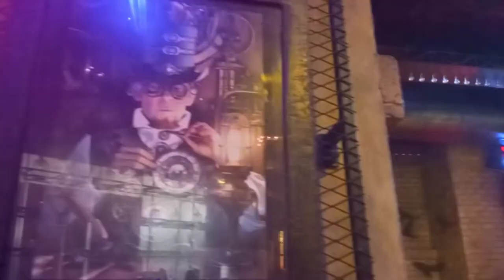Pitchers Cafebar Bhopal... My first experience with my Lifepartner❤ 🥰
Pitchers Cafebar Bhopal
My first experience in cafebar with my loving Lifepartner ❤